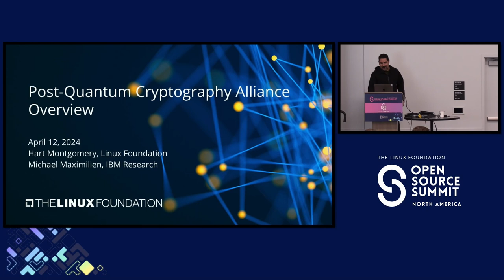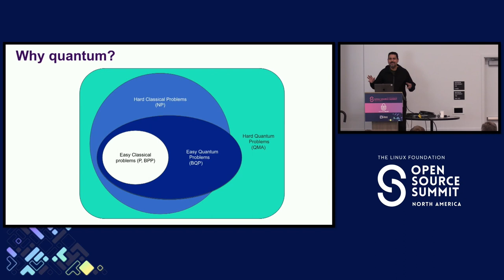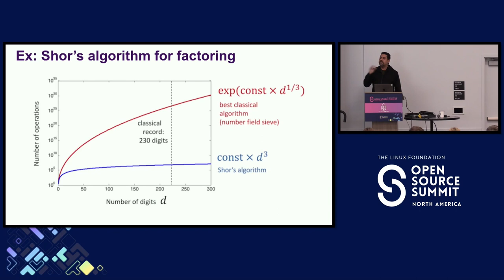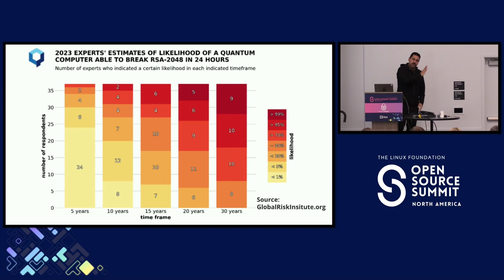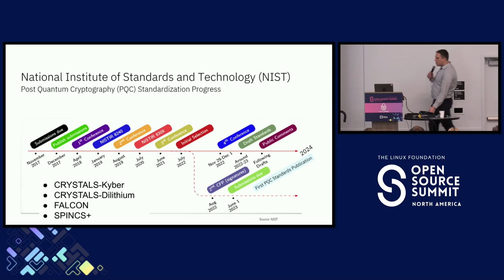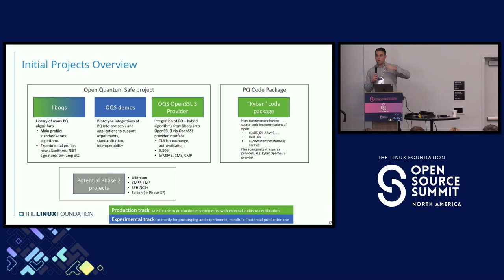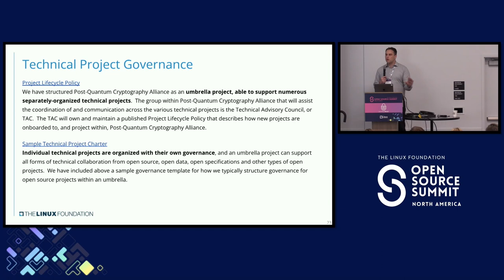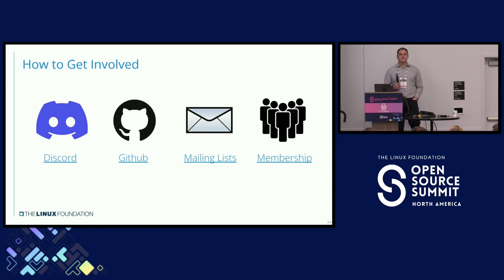Introducing the Post-Quantum Cryptography Alliance - Michael Maximilien, IBM & Hart Montgomery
Introducing the Post-Quantum Cryptography Alliance - Michael Maximilien, IBM & Hart Montgomery, Linux Foundation

There is a looming threat to all on the horizon. Today’s data and communications are secured using various forms of public-key encryption. These schemes are all (principally) based on the surprising complexity of factoring large numbers. The issue with modern-based cryptography is that, in 1994, Peter Shor discovered a quantum algorithm that can break modern encryption when executed on large enough quantum computers (QCs). What can we do today to protect from this looming threat? The QC and cryptography communities have been hard at work on devising new encryption algorithms that can be resistant to QCs. Working closely with the Linux Foundation and leaders of the cryptography and OSS community the Post-Quantum Cryptography Alliance (PQCA) was created to host and lead a collection of initial post-quantum projects that can be used to make the world’s software quantum safe. As part of the original representative members of the PQCA, Hart and Max have seen the progression of the alliance from its inception at the LF Member’s Summit 2022 to its current form. In this talk they will present the foundation and its charter along with an overview of the current projects and algorithms.